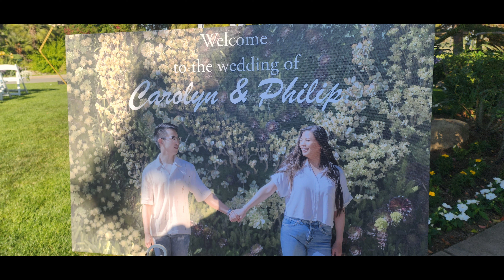Gig Log Wedding June 24, 2023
Gig Log